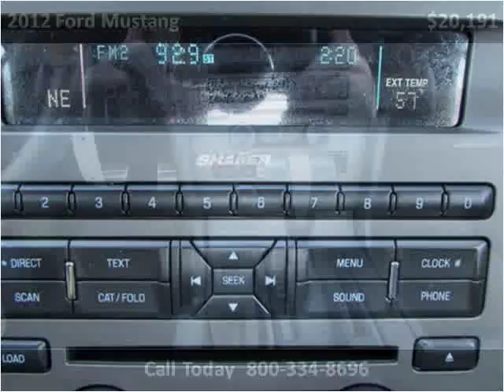2012 Ford Mustang Used Cars Coos Bay OR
This 2012 Ford Mustang is available from Coos Bay Toyota.